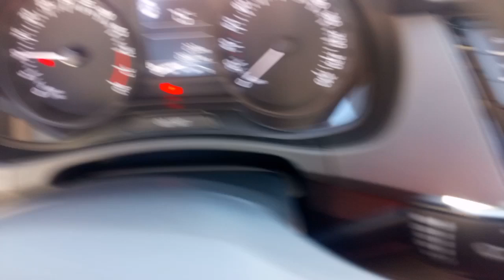Skoda Fabia WX 95614